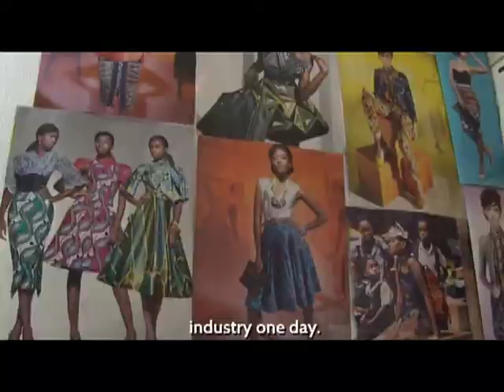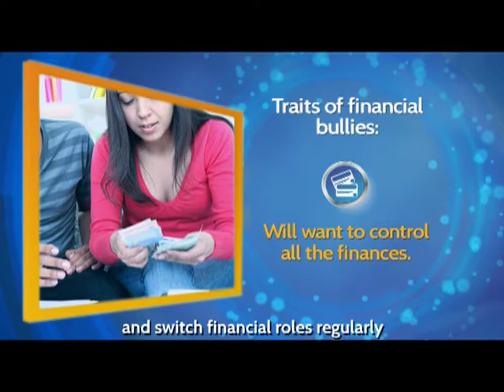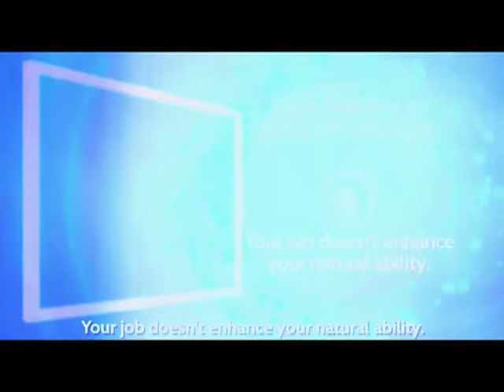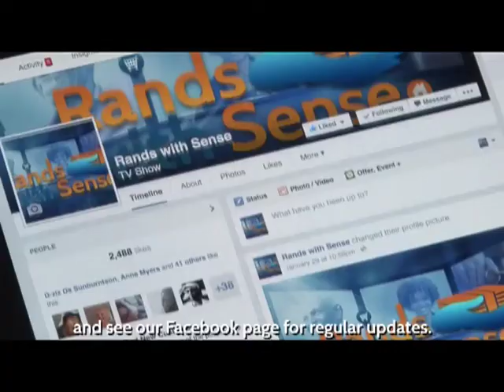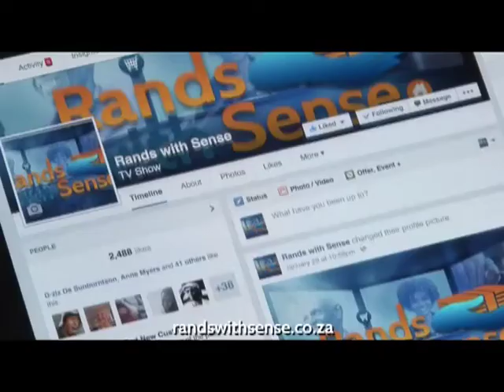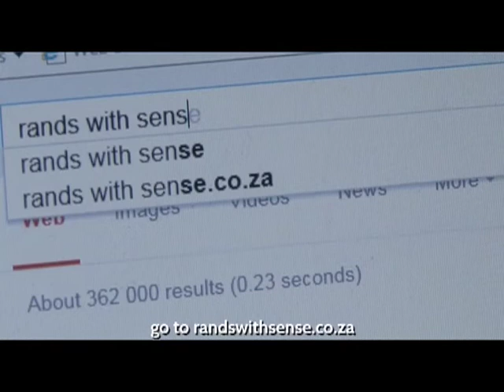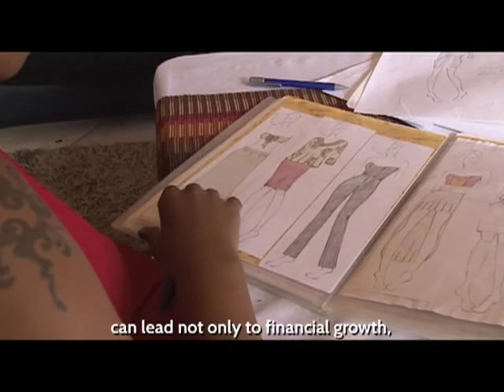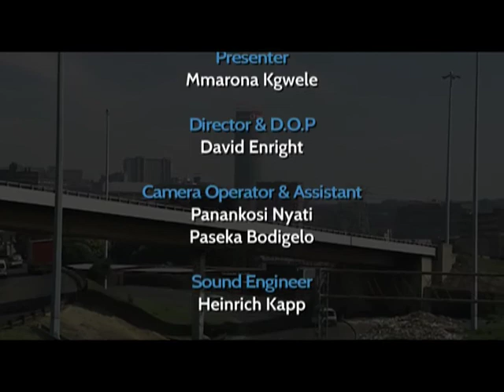Rands with Sense 2 - Episode 8: Designer dreams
Mashadi Mothlabi always dreamt of being a fashion designer but she had to stop her studies due to lack of money. For some time afterwards, requiring money forced her to work at regular jobs. She did not stop dreaming (and doing) and today she is making a living from fashion designing and has become a well-known events deejay.  Her inspiring story proves that dreams do come true.